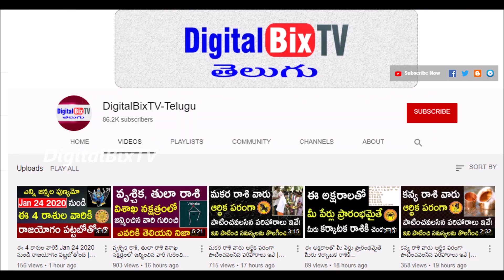మిథున రాశి వారిపై కేతుగ్రహ ప్రభావ ఫలితాలు 2020|Ketu Graha Transit 2020|Ketu Effects On Mithuna Rasi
మిథున రాశి వారిపై కేతు గ్రహ ప్రభావ ఫలితాలు 2020, Ketu Graha Transit 2020, Ketu Effects On Mithuna Rashi in Telugu.